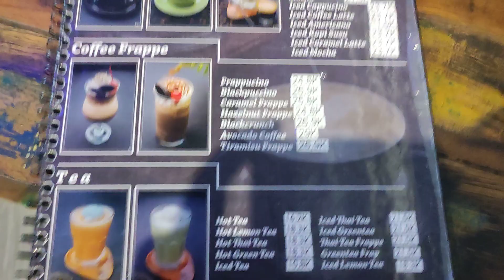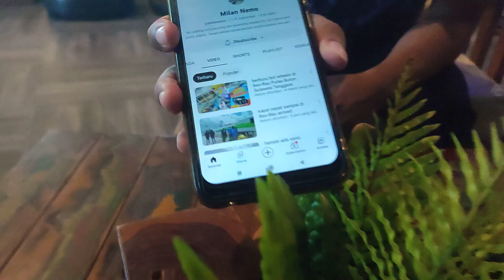coffee journey: di Bau-Bau Pulau Buton Sulawesi Tenggara silaturahmi teman dan diecast custom Datsun